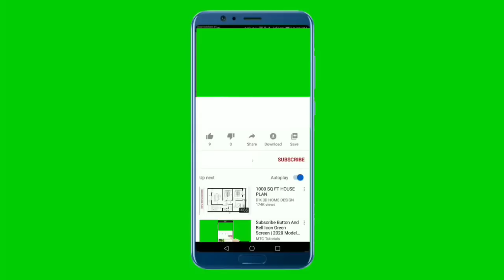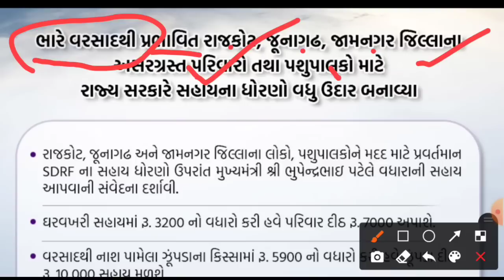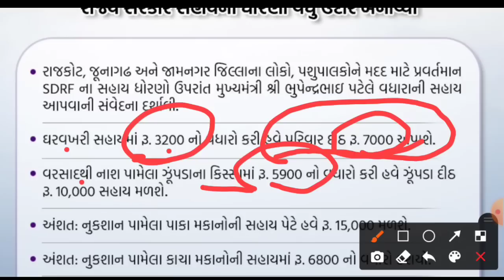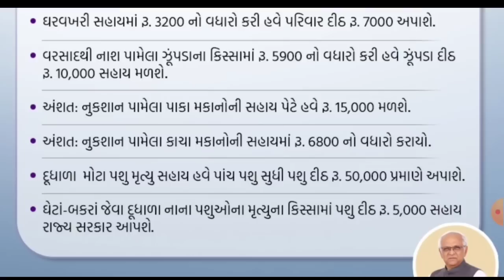નવી સરકાર ની મોટી જાહેરાત| gujarat sahay yojana |khedut sahay yojana gujarat| ikhedut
નવી સરકાર ની મોટી યોજના ની જાહેરાત| gujarat sahay yojana |khedut sahay yojana gujarat| ikhedut

cm kisan sahay yojana gujarat
mukhyamantri kisan sahay yojana gujarat online apply
6000